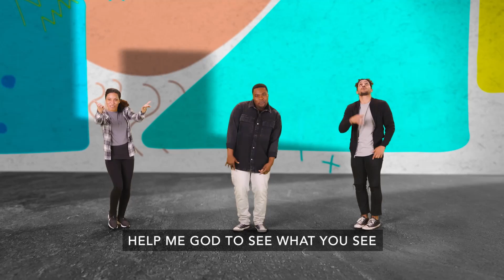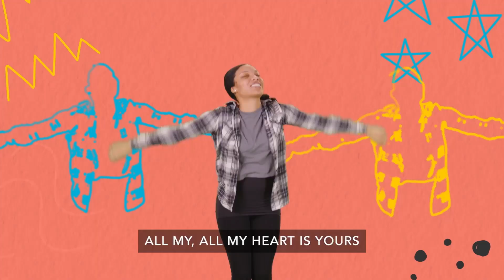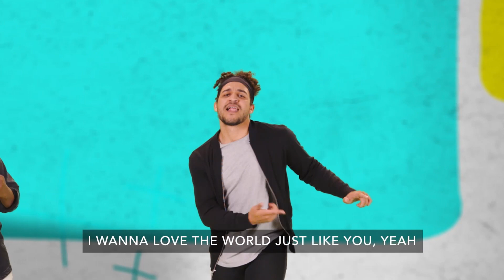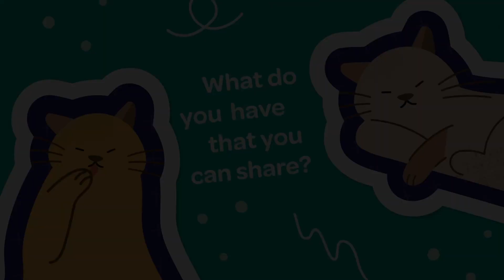Grace Place Worship 1/21/2024